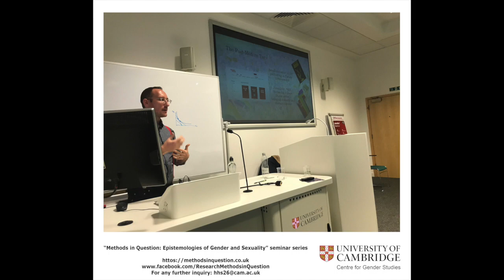Sex in the Stacks / Dr Michael Erdman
Sex in the Stacks: Finding Materials on Gender & Sexuality in the Middle Eastern Collections of the British Library / Dr Michael Erdman

The British Library holds one of the most impressive collections of Middle Eastern printed and manuscript materials in the Anglo-American world. Where, in these vast and diverse collections, can the interested scholar find materials relating to sex and gender in historic and contemporary West Asia? The answer is not always apparent, but the search does yield rewarding results. In this talk, Curator of Turkish and Turkic Collections Dr Michael Erdman provides listeners with an overview of some of the collections’ highlights, with a particular focus on items in Turkish and Kurdish. He also equips them with the tools to find items pertaining to their specific areas of speciality within the British Library’s considerable holdings.

Dr Michael Erdman is the Curator of Turkish and Turkic Collections at the British Library. In 2018, he was awarded a PhD by SOAS for his comparative analysis of Turkish and Soviet historiographies of Central Asia from 1922 to 1937, which focused on the conceptualisation of race and ethnicity in dominant historical narratives of Central Asia. Dr Erdman is the author of several papers on Turkish historiography and early modern Christian Arabic cultural production. He is currently drafting a chapter on colonial legacies within the Turkish and Turkic collections of the British Library.

Methods in Question: Epistemologies of Gender and Sexuality seminar series
Convener: hakan sandal